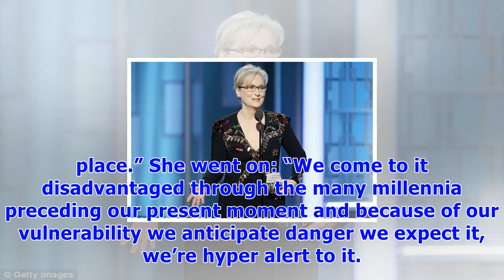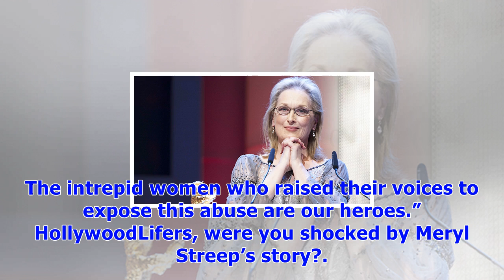Meryl streep reveals she was once brutally attacked & had to ‘play dead’ to survive